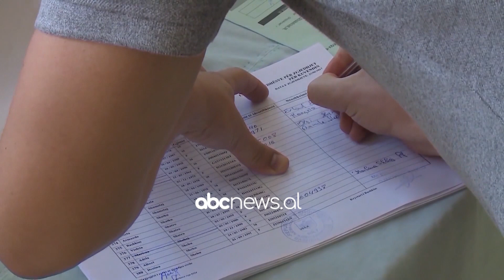Sot filloi “beteja” për 6 bashkitë, Meta: Larg tensioneve dhe fenomeneve të papranueshme| ABC